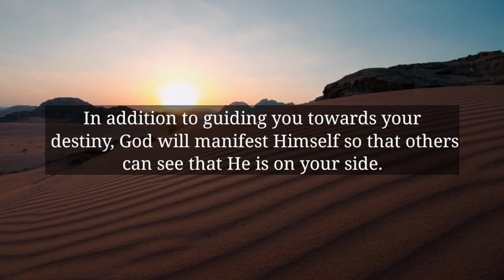🌈God Message Today | This person want to marry you and take your..